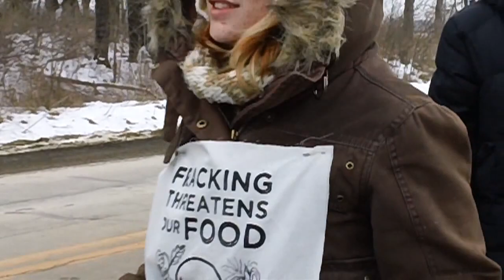SHELL PIG LOCKDOWN (Part 2 of 2)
On January 27, 2013, activists with the Shadbush Environmental Justice Collective brought operations (and giant flares) to a halt for three hours at the Shell Appalachia production well near Bessemer, Pennsylvania. They were protesting the risks to the surrounding farms from air and water contamination, as well as the millions of gallons of water taken from area water supplies for use in the hydraulic fracturing process.